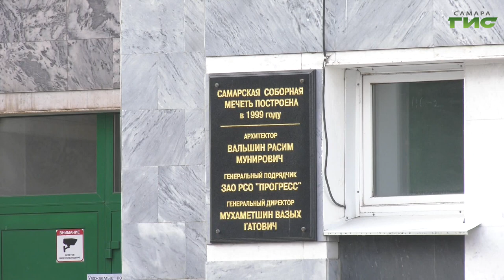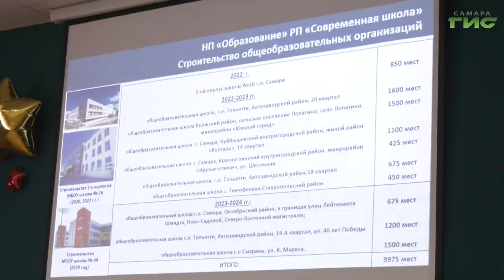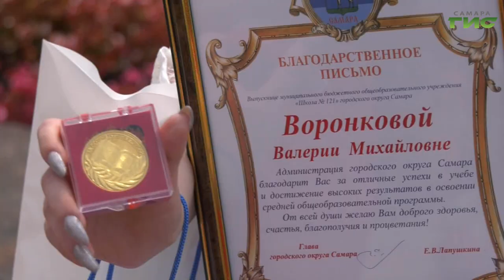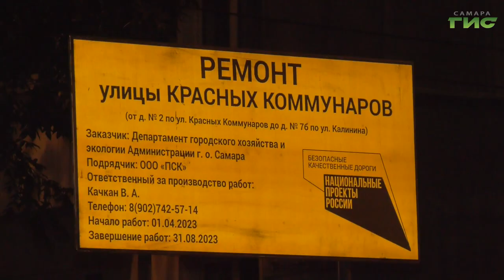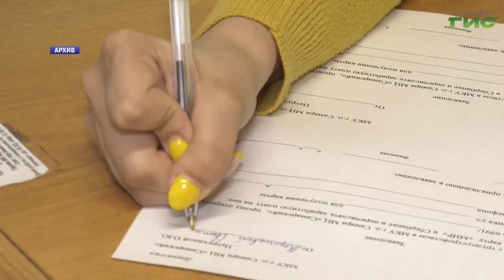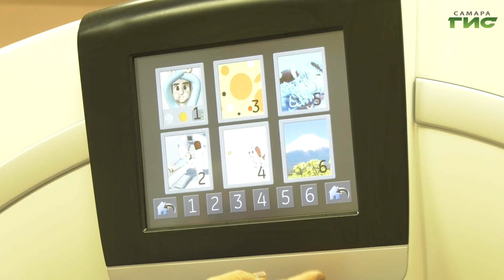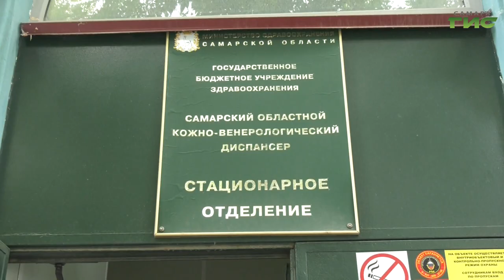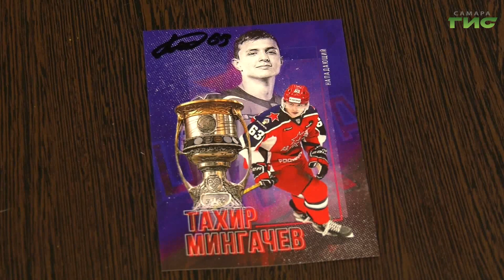"События" от 28.06.2023 (вечер)